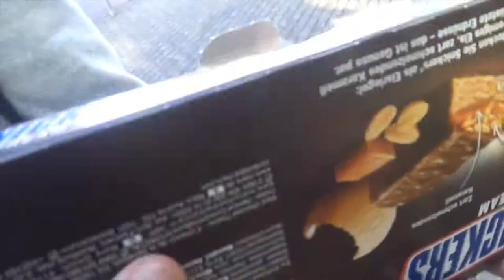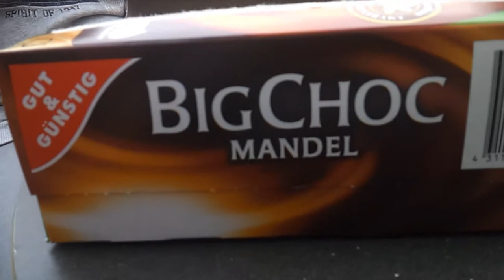MEIN LEBEN: Ein kurzer Tag & damit auch ein normaler Tag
► Mehr Informationen von einfachgreen :
►Wir spielen : REAL LIFE V.
►Du willst noch mehr Infomationen?